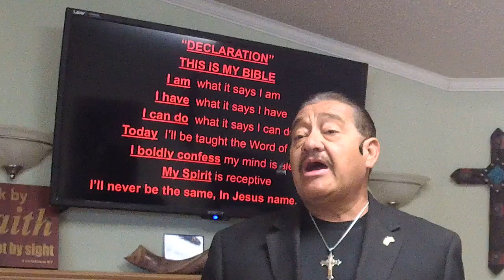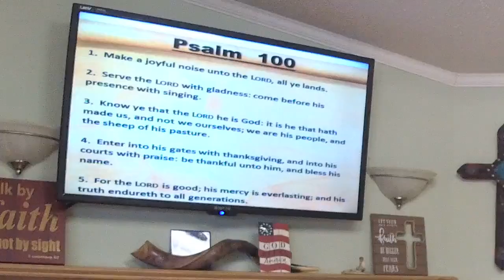Give Thanks 3 - Pastor José Cordero - November 14, 2021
Teaching was recorded at New Beginnings Church of the Big Bend in Marfa TX on November 14, 2021.

La enseñanza fue registrada en la iglesia New Beginnings de Big Bend en Marfa TX el October 14 de novembre de 2021.